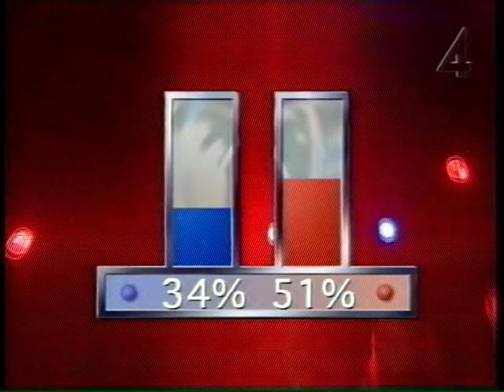Parlamentet 11 nov 2001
Tablåinnehåll: Svenskt underhållningsprogram från 2001
I 12 program gör de politiska blocken upp om makten varje vecka. Hör svenska politiker - i lätt förklädnad - debattera för svenska folket verkligen avgörande frågor under debattledaren Hans Rosenfeldts fasta ledning. Panel: Johan Wahlström, Helge Skoog, Mikael Tornving, Babben Larsson, Annika Lantz, Johan Ulveson, Henrik Hjelt, Sissela Kyle, Anna-Lena Brundin och Claes Malmber. Blått lag: Sissela Kyle och Mikael Tornving. Rött lag: Johan Ulveson och Annika Lantz.
Anmärkning Del 10 av 12
Anm. uppl/utgivning Sänds även 17 nov